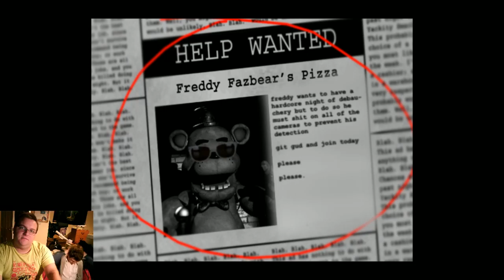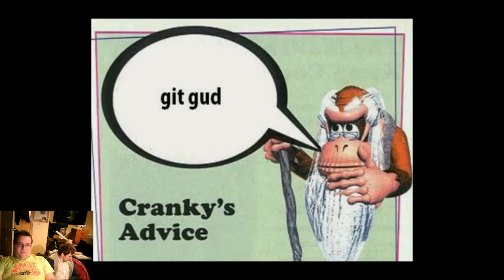Rewind & Gon Play 5 Nights At Fuckboys: Enragement Child